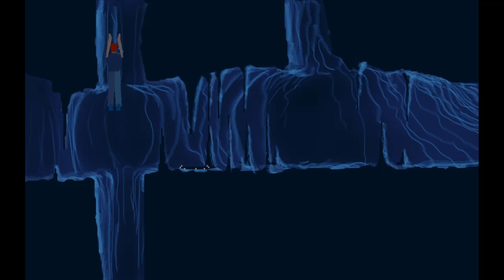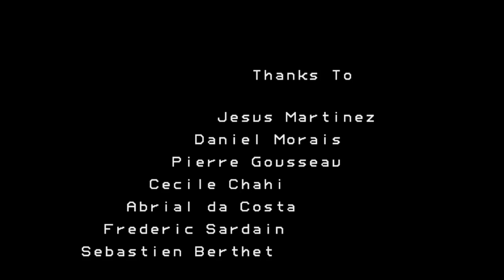Another World: 20th Anniversary Edition (PC) Playthrough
Since I played the demo for an upcoming cinematic platformer earlier this week, I figured why not dive into one of the games that inspired the devs of Full Void with the 20th Anniversary Edition release of Another World.

--Platform: PC
--Capture Software: OBS
--Editing Software: Movavi Video Editor Plus